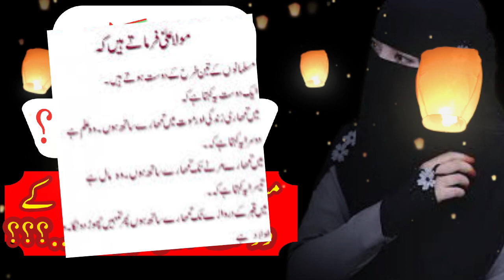Beautiful Collections Of Urdu Islamic Quotes | Hazrat Ali kaqwals | Motivational Quotes | Part 29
Assalam u Alaikum, In this video you will listen to (Hazrat Ali a s Ke Aqwal) These quotes were taken from the books We have selected the best quotes of Islamic Quotes and brought them to you in this video.

I wish you have enjoy my video.